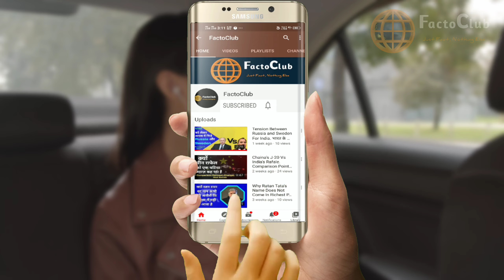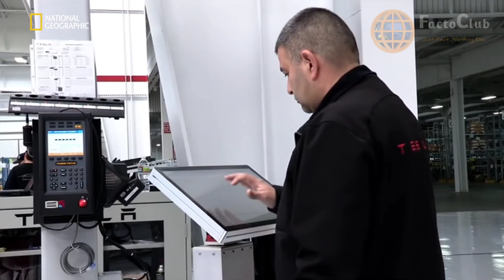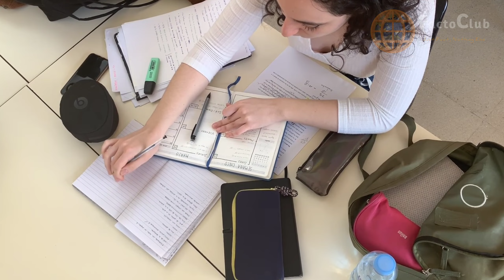Why do our parents always say that "padh le warna aane waale samaye me bhikh bhi nahi milegi"..?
Hello everyone, welcome back to the "FactoClub" family where we talk about only "Facts"and today we are going to talk about "Why do our parents always say that "padh le warna aane waale samaye me bhikh bhi nahi milegi"..?" So stay with us and please make sure to subscribe this channel.

Friends, There’s no question that technology is drastically changing the way we work, but what will the job market look like by 2050? Will 40% of roles have been lost to automation – as predicted by Oxford university economists Dr Carl Frey and Dr Michael Osborne – or will there still be jobs even if the nature of work is exceptionally different from today? To address these issues, the Guardian hosted a roundtable discussion, in association with professional services firm Deloitte, which brought together academics, authors and IT business experts.
The future of work will soon become “the survival of the most adaptable”, says Paul Mason, emerging technologies director for Innovate UK. As new technologies fundamentally change the way we work, the jobs that remain will be multifaceted and changeable.

The Peoples of Saudi Arabia are about to die within a decade. Future of Saudi Arab.